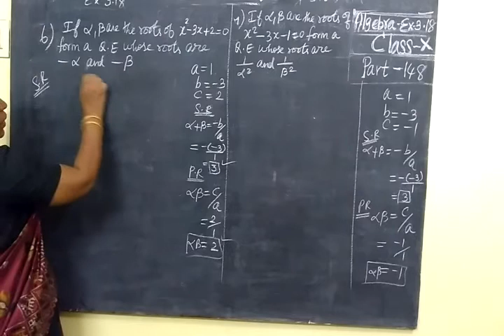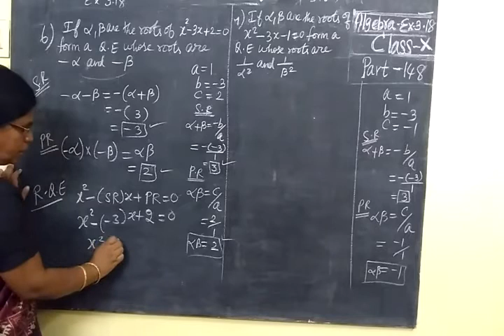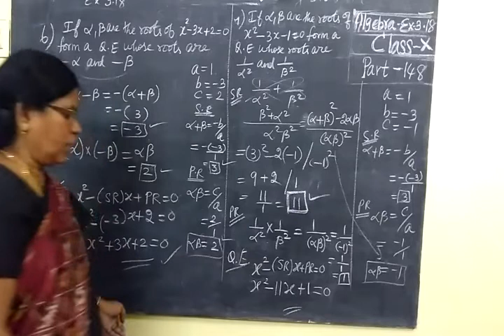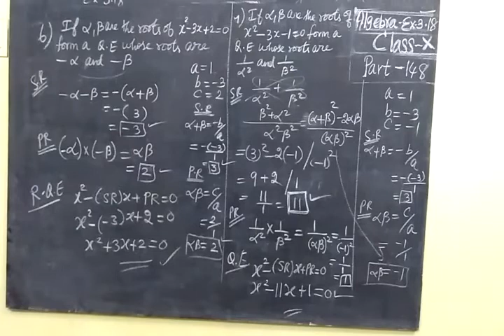TN SB 10th Maths Part-148 Algebra Ex 3.18 Sum 6,7